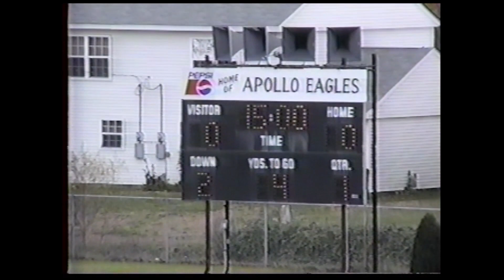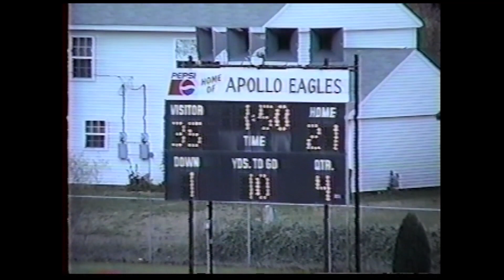1996 UE defense vs Kentucky Wesleyan